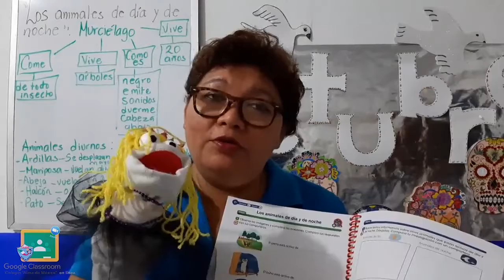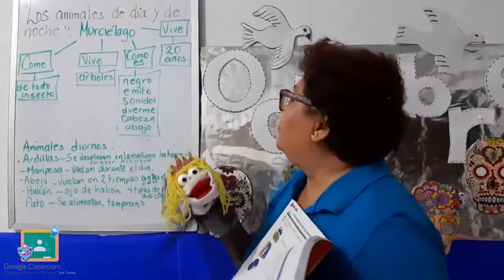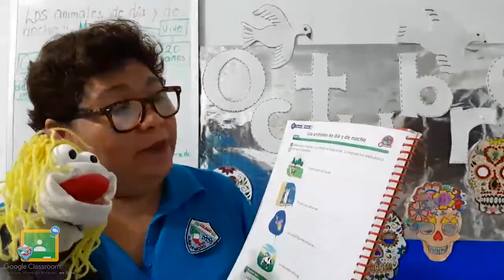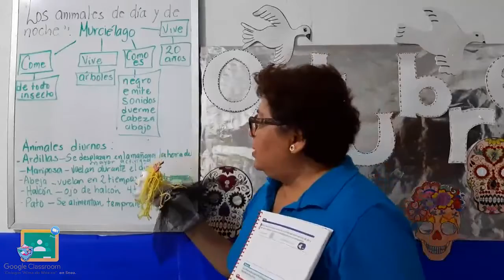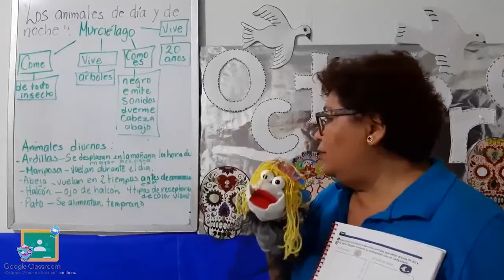2do Primaria - Exploración: Los animales de día y de noche